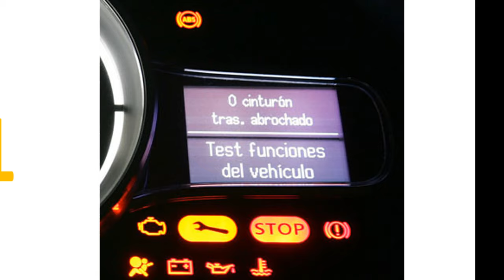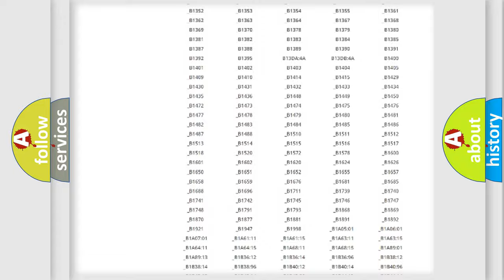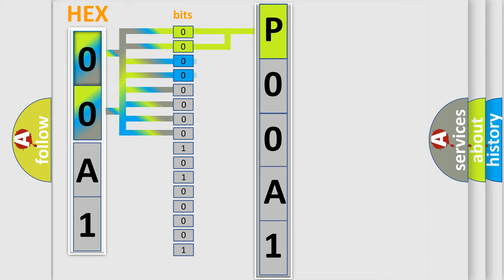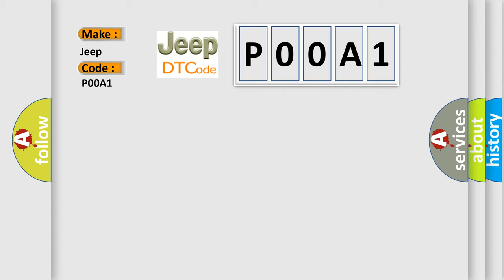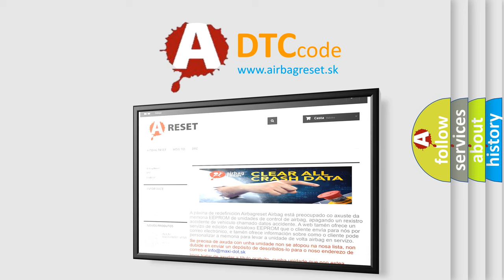DTC Jeep P00A1 Short Explanation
Contents:
0:21 Basic DTC analysis according to OBD2 protocol standard.
1:48 Insight into programming
2:58 A diagnostically understandable description of the Diagnostic Trouble Code
3:05 Basic error definition

Make:
Jeep
Code:
P00A1
Definition:
Lost Communication with Lateral Acceleration Sensor Module
Description: